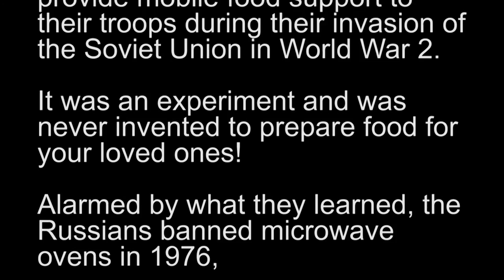Microwave Threat! Watch out! Dangers of Microwave Ovens!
Amazing short film by  Bestselling Author Ralf Behn

Main Actor & Director Ralf Behn in action :-)!

Microwave Health Threat! Dangers of Microwave Ovens!

There is without a shadow of a doubt a lot of proof and evidence that microwave cooking is not natural, nor healthy, and is far more dangerous to the human body than ever thought and imagined!
Microwaving is totally 'unfit' for "human consumption" - preparing and heating food of any kind!
Microwaves unsafe for baby milk! Do NOT use the microwave to heat milk or breast milk nor baby food of any kind!
A number of warnings have been made public, but have been barely noticed.
Although microwaves convenient and heat food quickly, they are definitely not recommended for heating a baby's bottle!
Heating the bottle in the microwave causes changes in the milk.
Microwaves heat food and liquids uneven and the baby can suffer burns from extremely hot parts.
Microwaved blood kills patient

In 1991, there was a lawsuit in Oklahoma concerning the hospital use of a microwave oven to warm blood needed in a transfusion. The case involved a hip surgery patient, Norma Levitt, who died from a simple blood transfusion. It seems the nurse had warmed the blood in a microwave oven. This tragedy makes it very apparent that there's much more to "heating" with microwaves than we've been led to believe. Blood for transfusions is routinely warmed, but not in microwave ovens. In the case of Mrs. Levitt, the microwaving altered the blood and it killed her.

It's very obvious that this form of microwave radiation "heating" does something to the substances it heats. It's also becoming quite apparent that people who process food in a microwave oven are also ingesting these "unknowns".

Because the body is electrochemical in nature, any force that disrupts or changes human electrochemical events will affect the physiology of the body.

The Russians banned microwaves all together for numerous reasons
The following is a summary of the Russian investigations published by the Atlantis Raising Educational Center in Portland, Oregon. Carcinogens were formed in virtually all foods tested. No test food was subjected to more microwaving than necessary to accomplish the purpose, i.e., cooking, thawing, or heating to insure sanitary ingestion.

Here's a summary of some of the results: Microwaving prepared meats sufficiently to insure sanitary ingestion caused formation of d-Nitrosodienthanolamines, a well-known carcinogen. Microwaving milk and cereal grains converted some of their amino acids into carcinogens. Thawing frozen fruits converted their glucoside and galactoside containing fractions into carcinogenic substances. Extremely short exposure of raw, cooked or frozen vegetables converted their plant alkaloids into carcinogens. Carcinogenic free radicals were formed in microwaved plants, especially root vegetables. Decrease in nutritional value

Russian researchers also reported a marked acceleration of structural degradation leading to a decreased food value of 60 to 90% in all foods tested. Among the changes observed were: Deceased bio-availability of vitamin B complex, vitamin C, vitamin E, essential minerals and lipotropics factors in all food tested. Various kinds of damaged to many plant substances, such as alkaloids, glucosides, galactosides and nitrilosides. Have you tossed out your microwave???